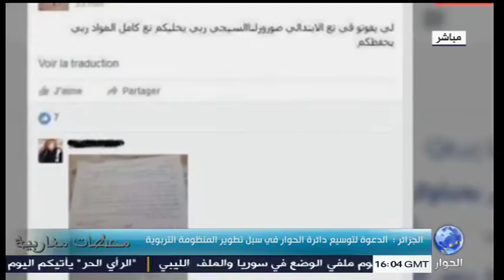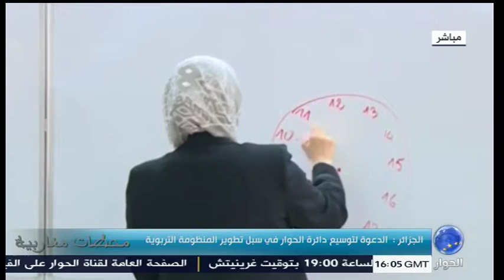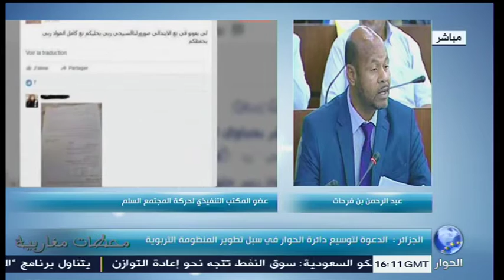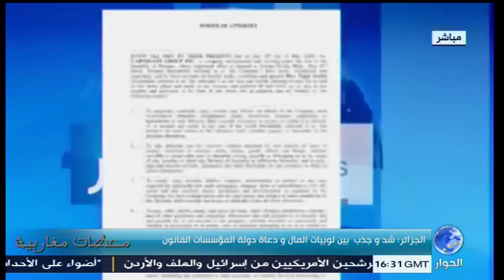محطات مغاربية - الجزائر تواجه أزماتها